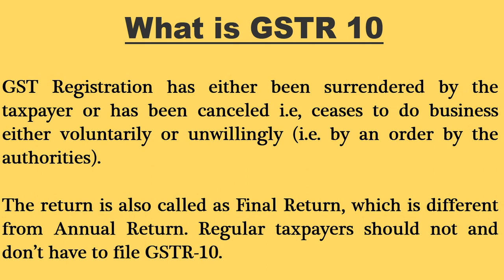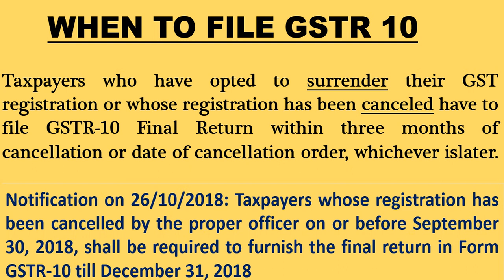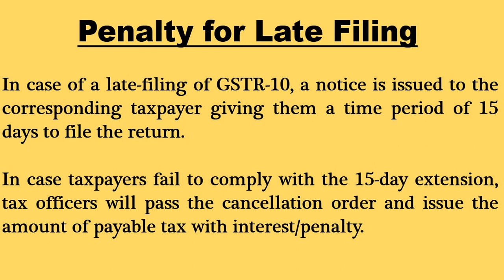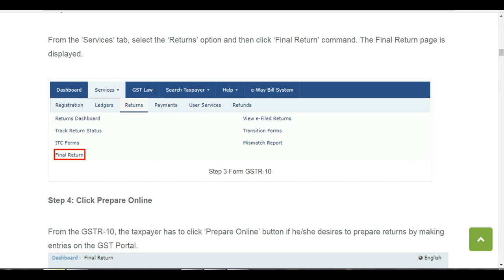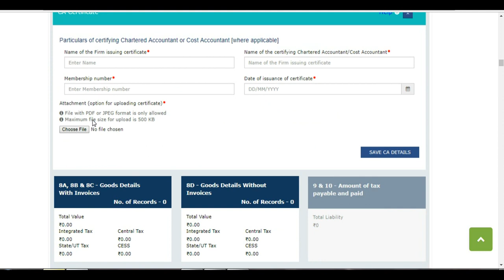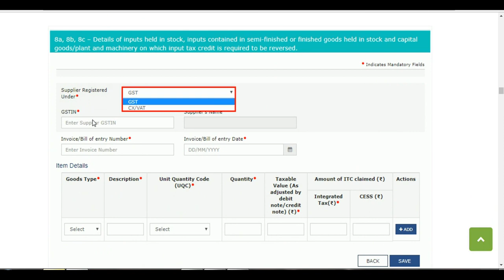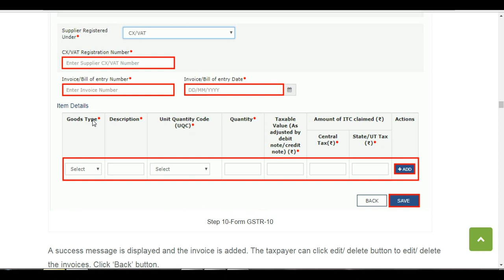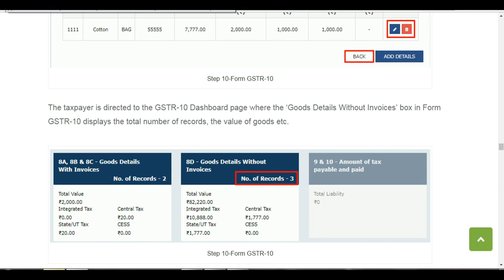GSTR10 How to file GSTR-10 Final Return| Filing process of GSTR 10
This video explains in detail about GSTR 10 FINAL Return which is mandatory to be filed after cancellation or surrender of gst registration.
explains process of Online filing of GSTR 10 and the details to be entered step by step.